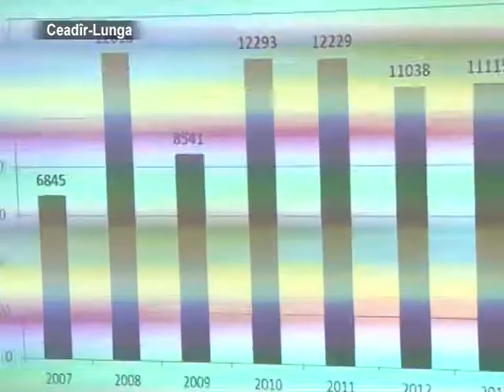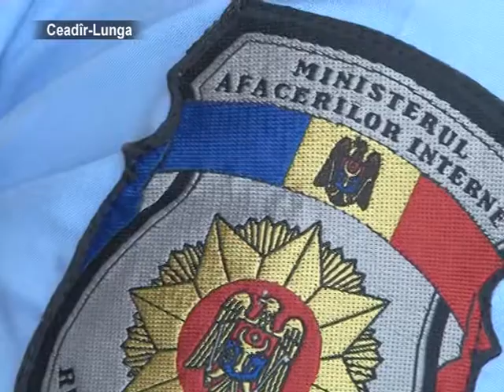AYIN-ACIK:Аграрии Гагаузии подвели итоги объезда полей